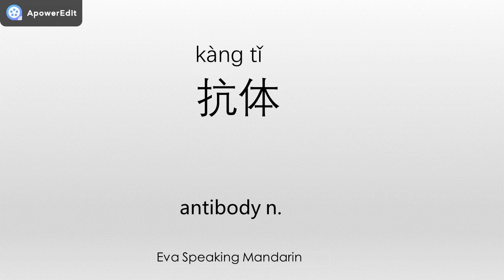How to say ☆antibody/抗体☆ in Mandarin Chinese